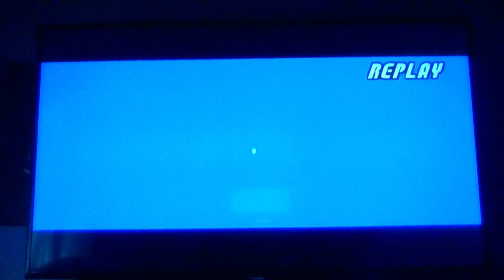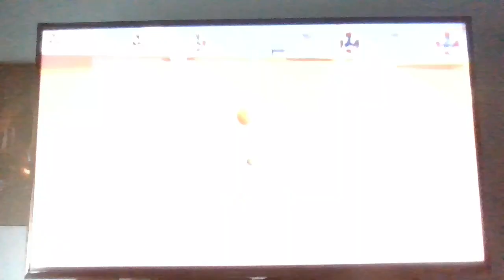ASM: Luigi Vs Daisy!! *Mario Super Sluggers* Baseball Match!!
Ni-Hao, It's time to PLAY BALL of The Mario Super Sluggers Gameplay!! Luigi the Brave Steele Man and Princess Daisy are going to have a Couples Baseball Match!! Which Team are you in!?! Team Luigi or Team Daisy!?!

So, I hope you enjoy The Baseball Gameplay of Mario Super Sluggers, because you know that the baseball match is going to be Good and Romantic!!

Until Next Time Stay Fresh and Stay Off The Hook!!

Thank you, The Russ Show for this Request!!